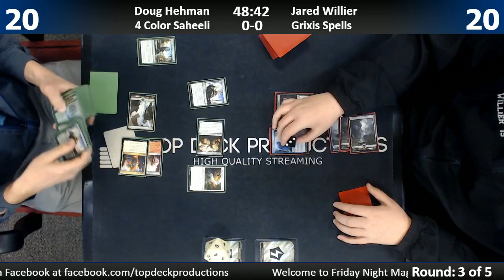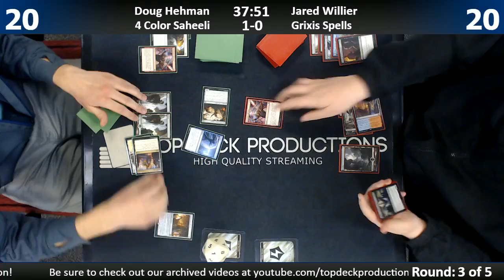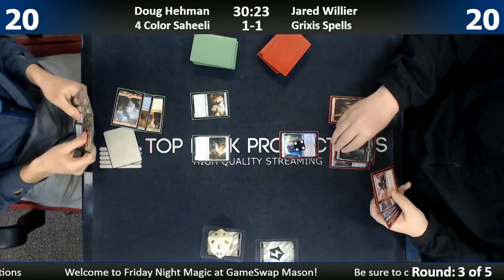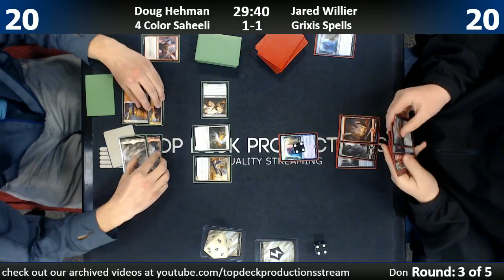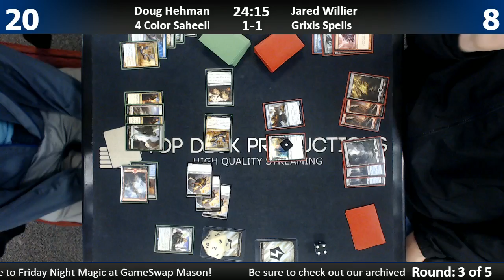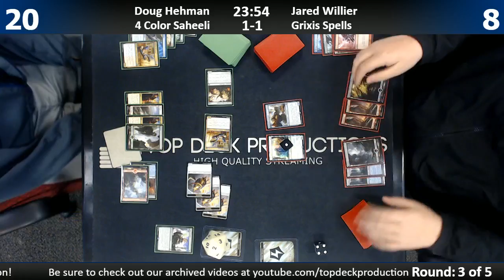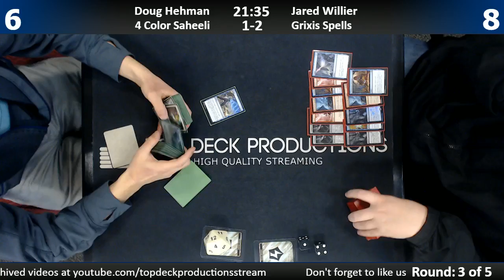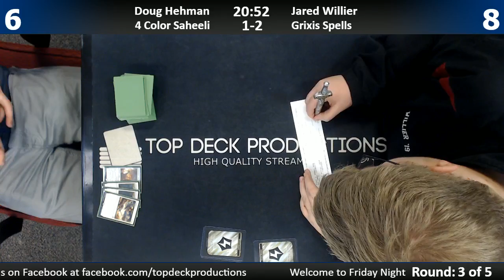Standard FNM 2/17/17: Doug Hehman (4 Color Saheeli) vs. Jared Willier (Grixis Spells)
1065 Reading Rd, Mason, OH 45040